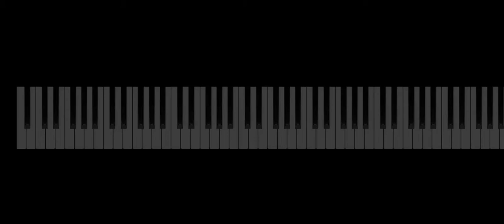Mau y Ricky - Fresh | Piano Tutorial | Karaoke | Letra | Midi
Les presento el tutorial de cómo tocar la canción de Mau y Ricky - Fresh.